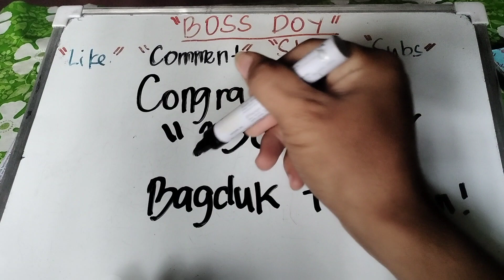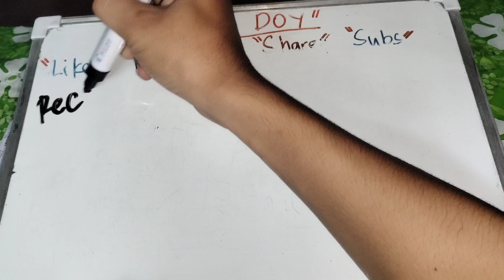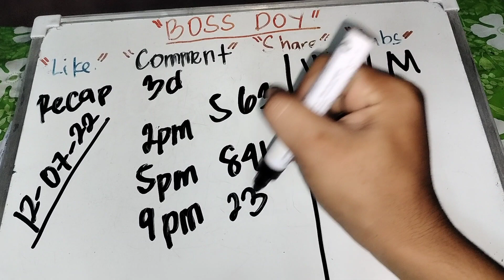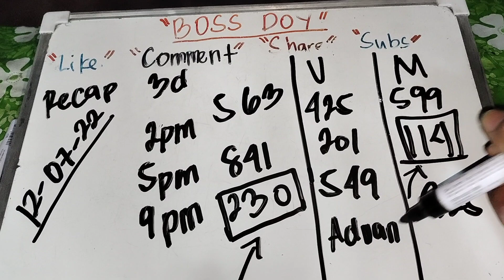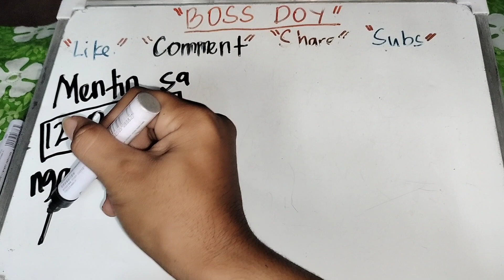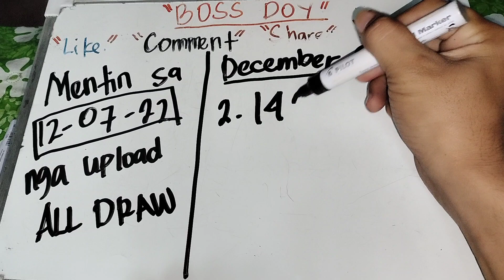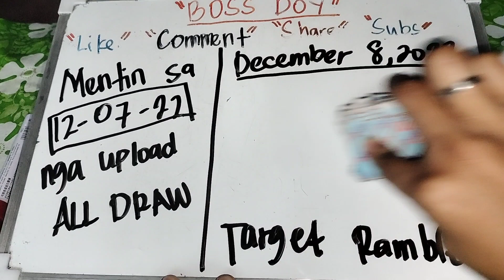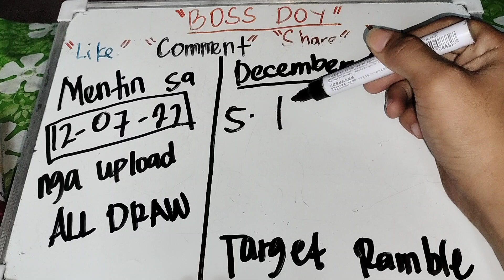BEST GUIDE HEARING TODAY DECEMBER 8,2022 | BOSS DOY